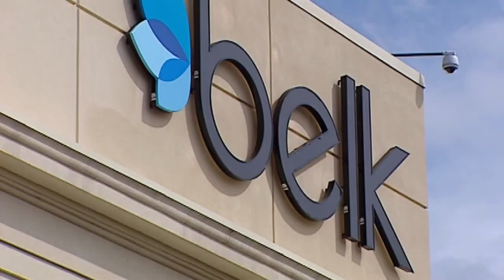Belk suing former CEO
A former Belk CEO is facing a federal lawsuit from the department chain's corporate office after they say he violated the terms of his contract by taking company documents and employees to GameStop, where he now works as COO.

The lawsuit was filed on Monday in the U.S. District Court for the Western District of North Carolina. Nir Patel, a former Belk CEO, GameStop, and Tim May, a former senior member of Belk who now works for GameStop, are named as defendants in the lawsuit.

Patel began working with Belk as an executive vice president in 2016 and was promoted to CEO in July 2021. In less than a year, he left this position to become the COO of GameStop.

One of the conditions of Patel's employment stated that he is not allowed to solicit any Belk employees for another company for a year after he leaves. However, according to the lawsuit, Patel, along with GameStop, offered jobs to many senior Belk employees, including May.